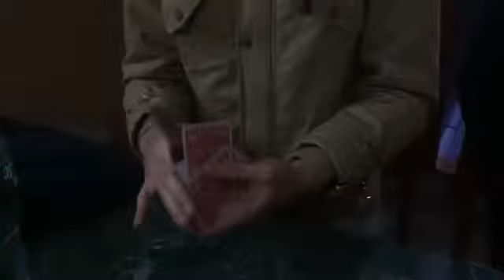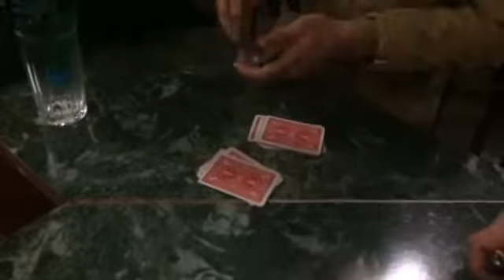O'zbekistonlik fokuschidan yangi videolar 1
Telegramda tarqalgan videolar 2015
Eng yangi video prikollar 2015
O'zbekcha videolar 2015
Telegramda tarqalgan videolar to'plami 2015